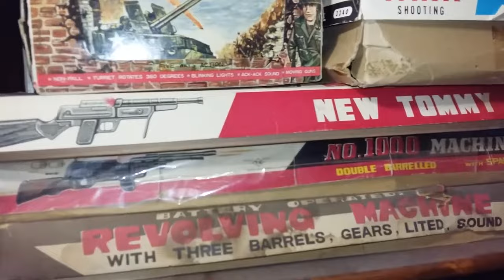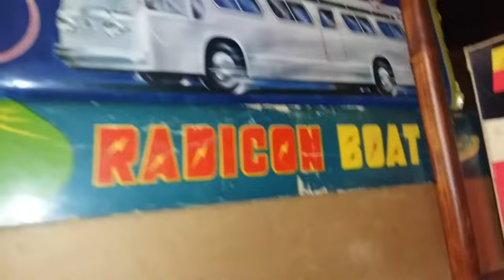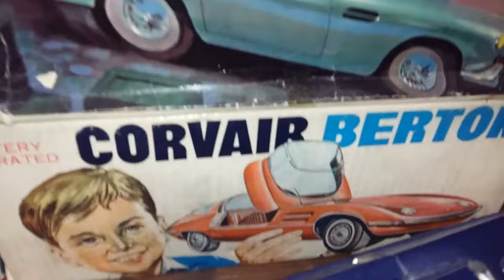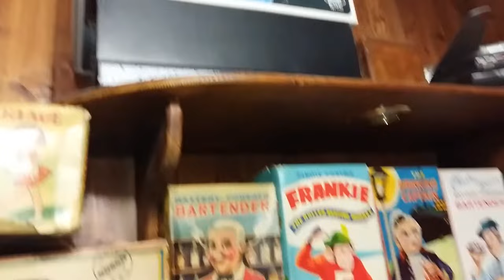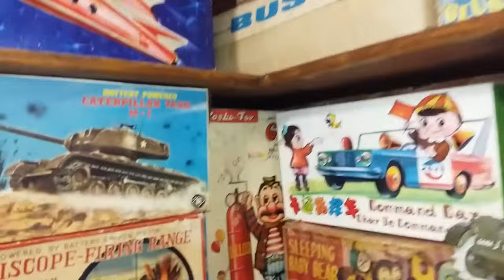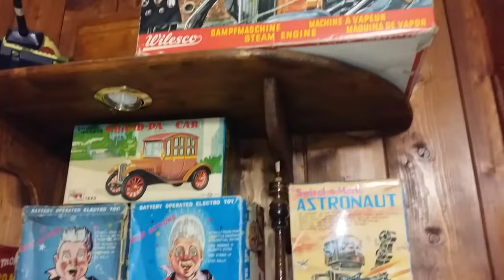Rare and large collection of Vintage Tin Toys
My large collection of Japanese tin toys  *@(^_^)@*